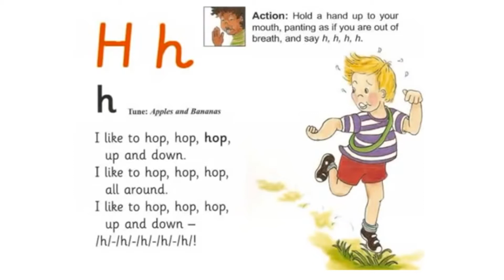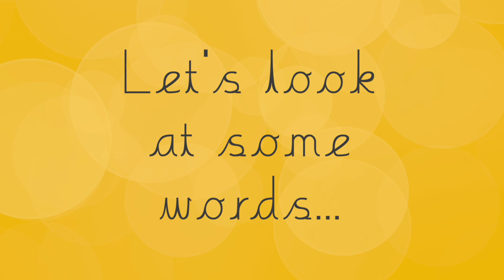Letter h | Letter Formation | Jolly Phonics Songs | Belgrave Phonics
Find all of our phonics videos, complete with songs, letter formation and example words, in the playlists below: